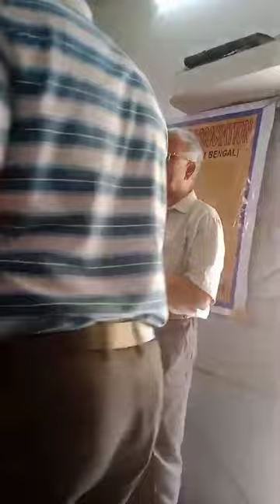Hahnemann's Birthday, BHCDA, South Kolkata 2024